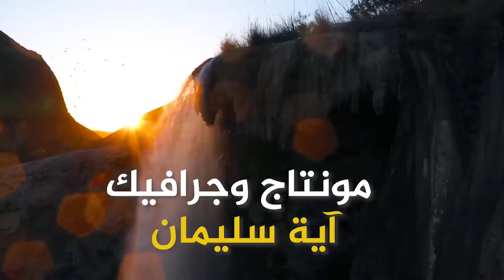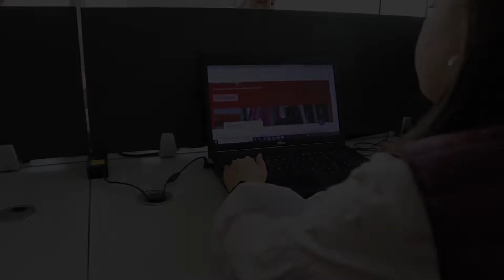السيد ثامر الخواجا _شركة mayasa للحلول التسويقية_خطوات أردنية